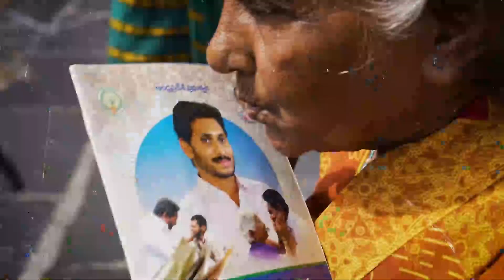జగనన్న ప్రభుత్వాన్ని మళ్లీ తెచ్చుకుందాం...